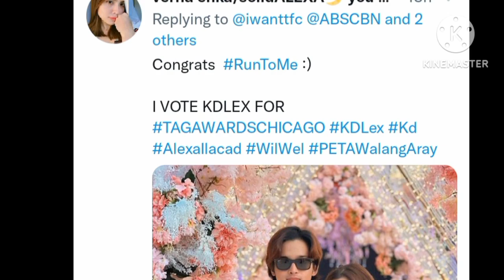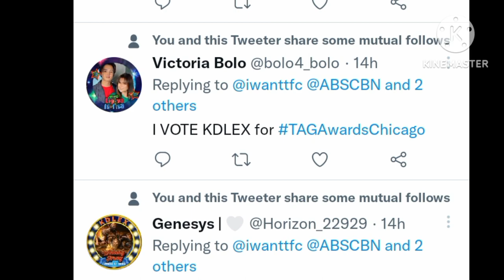I WANT TFC / DREAMSCAPE/ ABS / TEAM RUN TO ME PROUD SA AWARD GALING RAW NG KDLEX